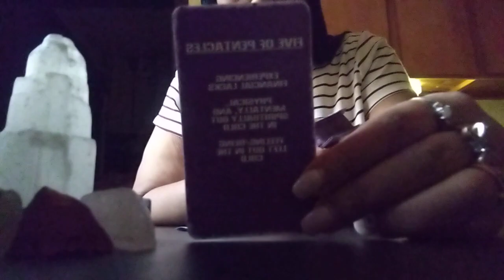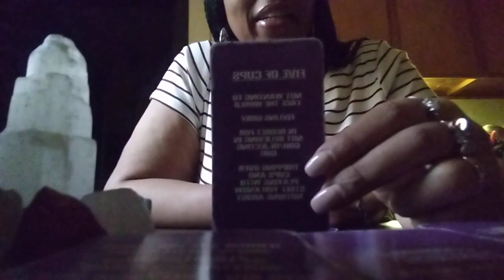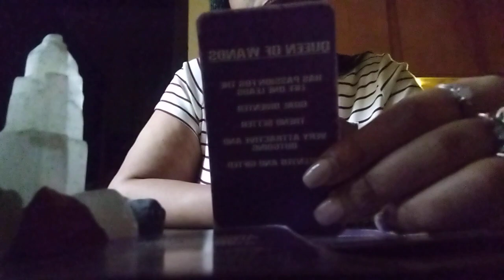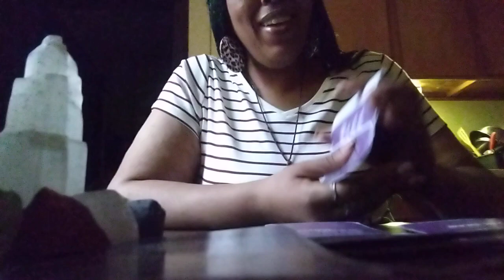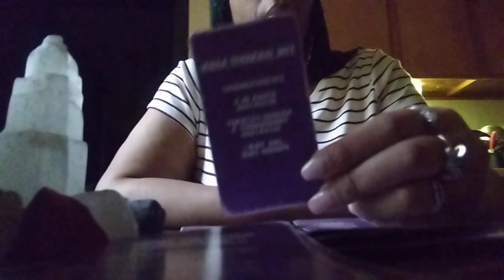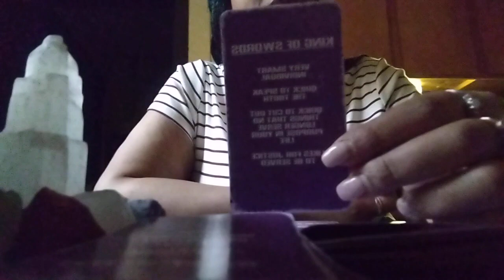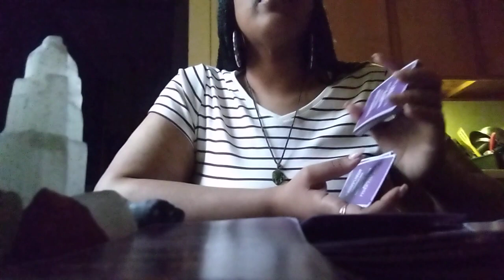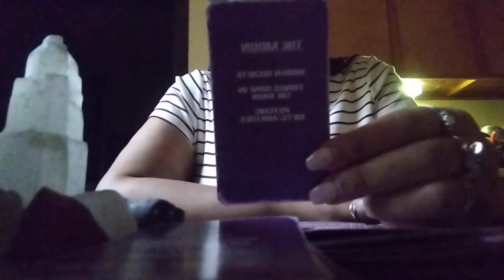They're🤬Friend🗣️Lied To Keep Them Away From You‼️They🤫Wanted You To Be Attracted To Them Instead🤦